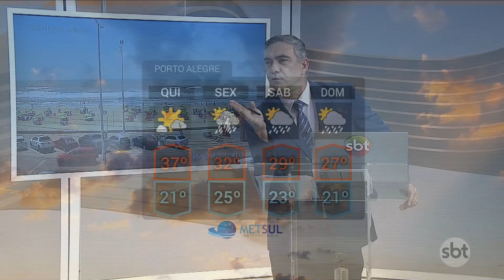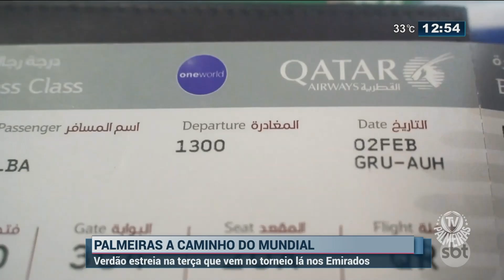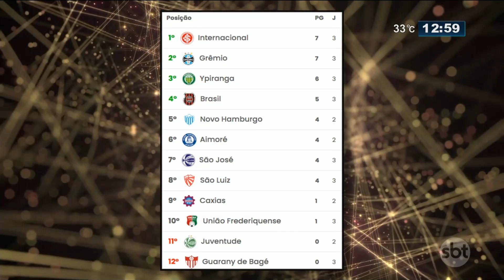SBT Rio Grande - 03/02/2022 - programa completo